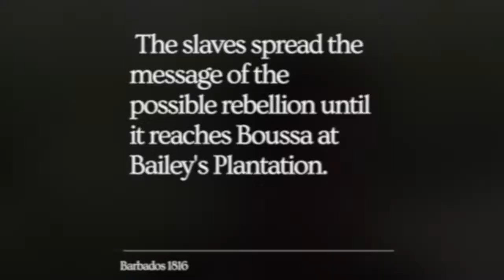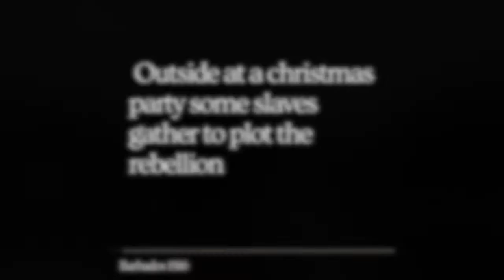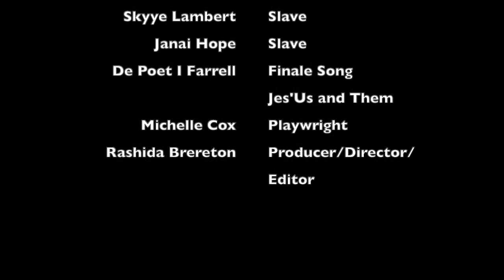FREEDOM: Based on the 1816 Rebellion in Barbados Dramatic E Reading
Rashida Brereton and Hard Productions present the dramatic e-reading of the play FREEDOM! Based on the slave rebellion in 1816 in Barbados. Written by Michelle Hinkson-Cox and starring the talent cast breathing new life into the work!

Nanny Grigg: Kim Weekes
Boussa/ W. GiIl: Matthew Squires
Cain Davis/King Wiltshire: Jamal Weekes
Court Officer/Slave: Shacody Baker
Sargeant/James Bowland: Angelo Lascelles
Slave: Mikhail Prescod
Slave: Afi Farrell
Slave: Skyye Lambert
Slave: Janai Hope

The FreedomFestival is supported by @thencfbarbados COVID-19 Relief grant.